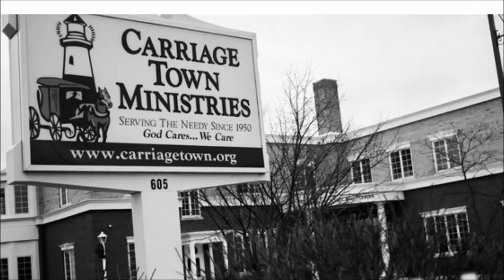Jacob Atkinson Challenge Detroit Video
Thank you for your time and consideration as a Detroit Fellow.
-Jacob Atkinson

Song by Jack White 'Lazaretto'